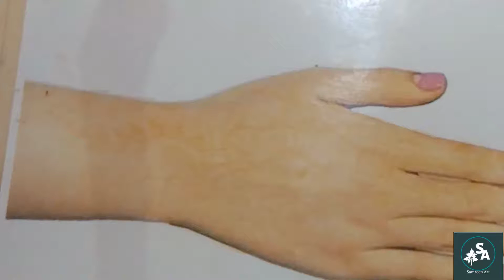very beautiful and trendy henna design with inverse filling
very beautiful and trendy floral henna design | floral henna
very beautiful and trendy floral henna design
About henna design
floral henna design
beautiful floral henna
trendy floral henna
inverse filling henna design
negative filling henna design
Samreen art
latest floral henna#samreenart